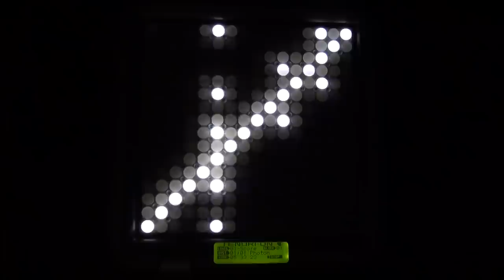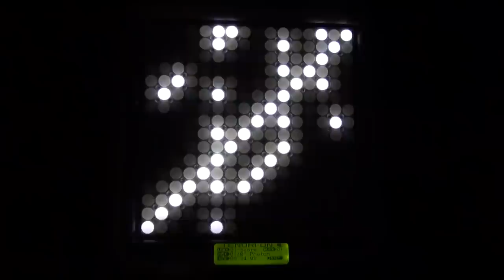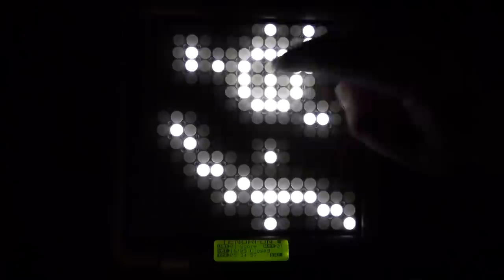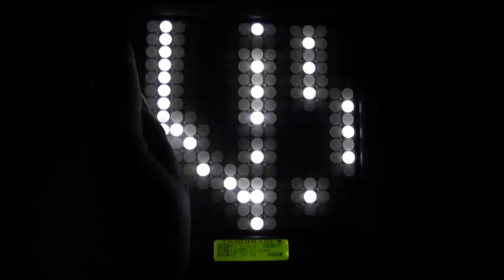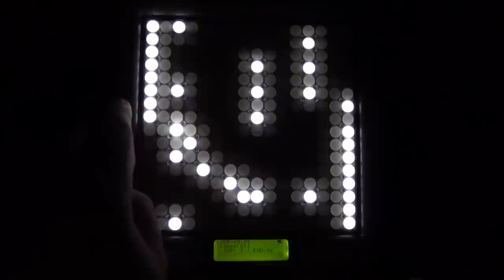TENORI-ON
Just messing about with this unique sequencer.
Recorded just using the headphones out to camera (with noise gating added during edit).